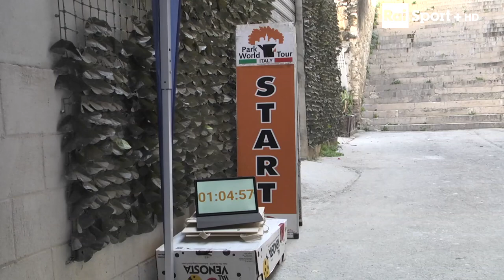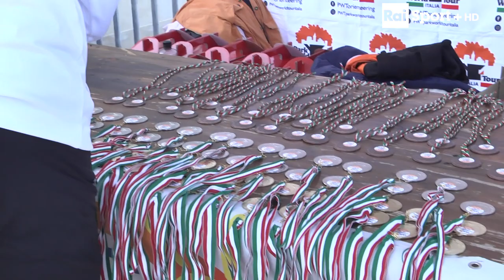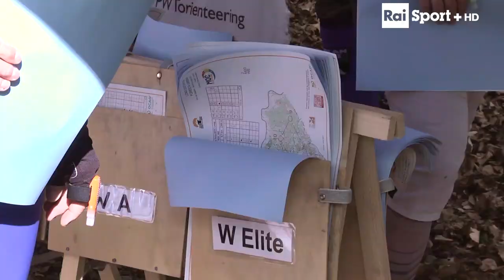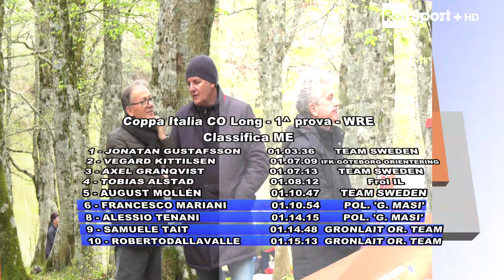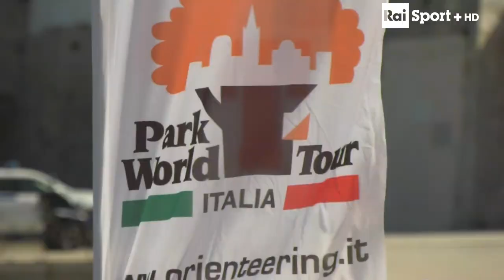ORIENTEERING 2023 Rai Sport 1^ Puntata 2023 Vieste - Foresta Umbra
FORESTA UMBRA/VIESTE: 23 enne, svedese e studente. Questo l’identikit del perfetto vincitore della 2 giorni di Orienteering sul Gargano con le tappe di Vieste, ieri la Sprint, e nella Long, oggi in Foresta Umbra.
All’anagrafe rispondono al nome di Jonata Gustafsson (1h:16’:25”) e Vilma Von Krusienstierna (1h.19’:54”) che hanno sbancato l’evento organizzato dal PWT di Gabriele Viale. Per loro, infatti il successo nella graduatoria finale come logica conseguenza delle vittorie di ieri e oggi.
Gli italiani si sono difesi con onore, registrando i piazzamenti di Francesco Mariani, 6°, e Jessica Lucchetta, 5^.
In evidenza pure Viola Zagonel, 6^, Maddalena De Biasi, 7^, e Annarita Scalzotto, 9^. Tra gli azzurri Alessio Tenani, 8°, Samuele Tait,9°, Roberto Dallavalle, 10°.
CLASSIFICA GENERALE: Sul podio della generale, oltre a Gustafsson (medaglia di bronzo Mondiale), vanno in connazionali Axe Granqvist (+3’:53”) e Vegard Kittlsen (+5’:07”). Al femminile ancora Svezia con Frida Vikstrom (+2’:27”) e Alva Sonesson (+5’:03”)

Commento di Pietro Illarietti e Gianfranco Benincasa.